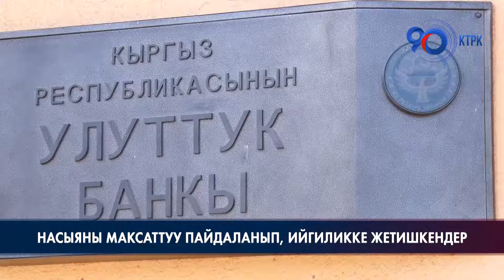Насыяны максаттуу пайдаланып, ийгиликке жетишкендер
Жылдан жылга өлкөдө насыя алууда жарандардын финансылык сабаттуулугу жакшырып келе жатат. Маселен, насыянын жардамы менен бизнесин чоңойтуп, каржылык абалын чыңдап алгандар көбөйдү. Бирок арасында банкрот болуп үй-жайынан айрылгандар дагы жок эмес. Ошол себептен Улуттук банктын адистери банктык-насыялык уюмдардан алган каражатты максаттуу пайдалануу үчүн “финансылык сабаттуулук кербени” аталышандагы семинарларды өткөрүүдө.